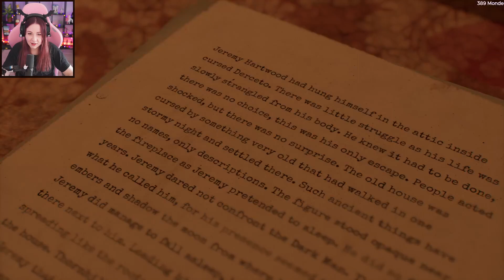ALONE IN THE DARK (2023 Prologue) – Let's Play (Deutsch)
In diesem Stand-Alone-Prolog schlüpft ihr in die Rolle der 11-jährigen Grace Saunders, die auf einem Botengang dem Grauen begegnet ... Stellt euch der einmaligen Stimmung des 1920er-Horror-Settings von Alone in the Dark und dem Schrecken der Villa Derceto.